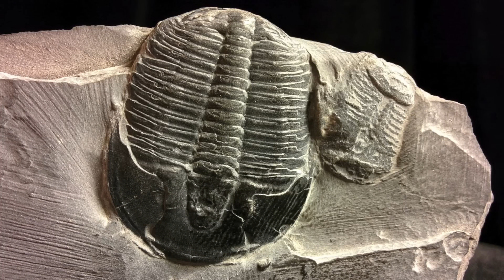Fermi Paradox: The Cambrian Explosion Solution and Fossil Arks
An exploration of a potential solution to the Fermi Paradox within the Cambrian explosion period of geologic history, with an aside about fossil preservation in space.